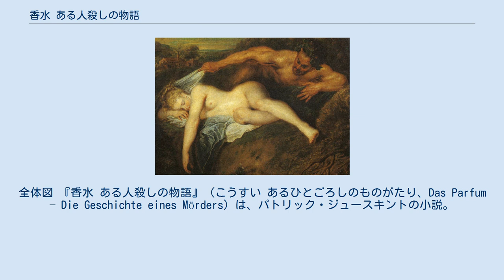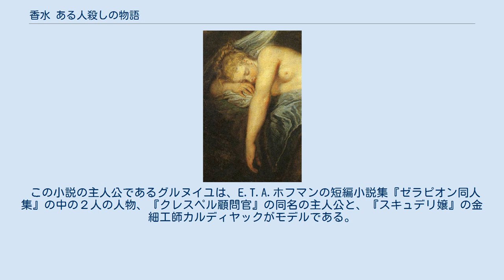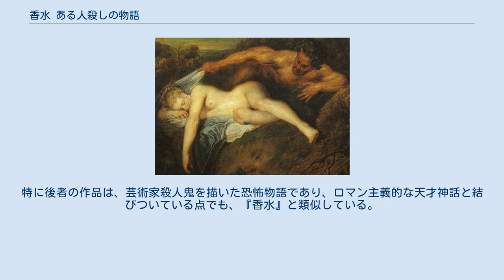香水 ある人殺しの物語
ヴァトーの『ユピテルとアンティオペ』（部分）。
原著のほか翻訳本の多くがこの絵を装丁に使用している。
全体図 『香水 ある人殺しの物語』（こうすい あるひとごろしのものがたり、Das Parfum – Die Geschichte eines Mörders）は、パトリック・ジュースキントの小説。
18世紀のフランスを舞台に、超人的な嗅覚を持って生まれた孤児ジャン・バチスト・グルヌイユの生涯を描いた作品で、著者の初の小説作品。
1985年の刊行以降シュピーゲル紙のベストセラーリストに316週連続で載り続ける記録を打ち立てたほか、46カ国語に翻訳され全世界で1500万部を売り上げるベストセラーとなった。
1987年度世界幻想文学大賞受賞。
2006年にトム・ティクヴァ監督、ベン・ウィショー主演で映画化された（詳細は『パフューム ある人殺しの物語』を参照）。
 1737年7月18日、ジャン＝バティスト・グルヌイユ（「グルヌイユ（grenouille）」は「蛙」の意）はパリ、フェール街の悪臭漂う一角にある魚屋の店先で生まれた。
母親は生まれた赤ん坊を殺そうとしたために嬰児殺しの罪に問われて処刑され、孤児となった彼は洗礼を受けた後、マダム・ガイヤールの運営する孤児院に預けられた。
ここで生活するうち、次第にグルヌイユの特異な能力が明らかになっていく。
彼は周囲のあらゆるものの匂いを、常人では不可能なほど繊細に嗅ぎ分けることができた。
例えば彼は毎日飲んでいるミルクのわずかな風味の変化を感じ取ることができたし、刻々と変化する煙の匂いや、土地そのものの空気の匂いを細かく嗅ぎ取ることができた。
匂いをもとにして暗闇の中でも行動でき、ドアの向こうに何人の人がいるかや、金の隠し場所などを匂いを通じて当てることすらできた。
そして一度嗅いだ匂いを完全に憶えているだけでなく、それらの匂いを組み合わせて想像の中で様々な匂いを作り出し楽しむことができた。
 グルヌイユは自分の能力を周りには告げなかったが、周囲からは自然に気味悪がられ疎んじられており、数年後、教会からの送金が途絶えた直後に皮なめし職人のもとに売り飛ばされた。
グルヌイユは皮なめしの過酷な作業に耐えて、やがて親方の信頼を得、パリ市内を散策する自由を得てからは、パリ中を歩き回り様々な匂いを憶えて回った。
そんなある日、グルヌイユはセーヌ通りで、これまで嗅いだことのない、またこれまでに嗅いだあらゆる匂いの頂点に立つような香りを感じ取る。
それはある赤毛の少女が発する香りで、グルヌイユはこの香りを存分に堪能するために最初の殺人を犯したあと、鼻をたよりに人知れず立ち去る。
 その後、ジュゼッペ・バルディーニの香水店に皮を届けに行ったのをきっかけに、この香水店に弟子入りを志願する。
流行の香水「ナポリの夜」を自分の鼻だけをたよりに調合して見せバルディーニの信頼を得たグルヌイユは、彼から香水作りの様々な作法を教えられながら、魅力的な香水を矢継ぎ早に作り出して行き、左前になっていたこの香水店をパリ随一の店にまで押し上げる。
そして香水の原料に飽き足らないグルヌイユは、香りを封じ込めるさらなる技術を求めて南方に旅立っていく。
 しかし人通りの多いパリから一度離れると、たちまちグルヌイユに人間という存在を疎んじる気持ちが生まれていく。
人々の中で生活することが嫌になったグルヌイユは、やがて人気のまったくないプロン・デュ・カンタル(fr)の山頂にたどり着き、ここでたった一人で生活を始める。
鼻をたよりに植物や小動物などの食料を探し当て、湧き水を利用して渇きを癒し、一日の大半を洞穴のなかで記憶にある様々な匂いを調合して楽しむことに費やした。
そうして誰とも会わずに7年が過ぎたある日、グルヌイユは得体の知れない霧に襲われる夢を見、これをきっかけに自分自身に匂いがまったくないということに気が付く。
この夢を極度に恐れたグルヌイユは洞穴を後にし、7年ぶりに人里のなかに姿を現す。
 髪も爪も伸び放題でひどい姿になっていたグルヌイユは、今まで盗賊によって洞穴に閉じ込められていたのだと人々に説明し、これによって当地の領主タイヤード・エスピナス侯爵に目を付けられる。
エスピナスはより地面に近い空気が人体に危害を及ぼすという「致死液」説の推進者であり、洞穴に閉じ込められていたグルヌイユをそ...